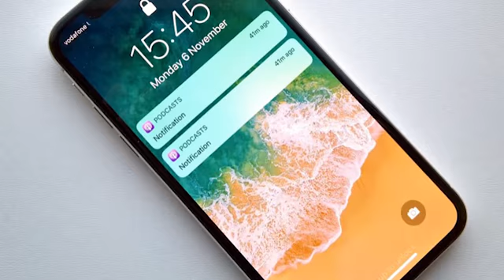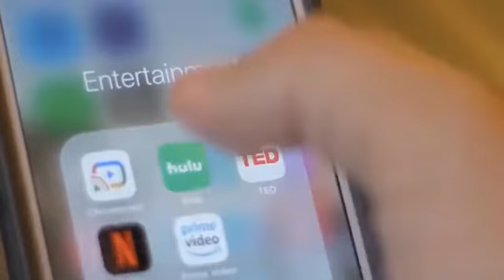Bio Screen Guards | നിങ്ങളുടെ ഗ്ലാസ്ഗാർഡ് കൂടെകൂടെ മാറ്റേണ്ട അവസ്ഥയാണോ?എന്നാൽ ഇനി ആ ടെൻഷൻ വേണ്ട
എറണാകുളം ഒഴികെയുള്ള എല്ലാ ജില്ലകളില്‍ നിന്നും ഫ്രാഞ്ചൈസികള്‍ക്ക് അപേക്ഷിക്കാം...

സ്ക്രീൻ കാർഡ് ഉപയോഗിക്കുമ്പോൾ ക്ലാരിറ്റി നഷ്ടപ്പടുന്നുവോ? നീണ്ടു നീണ്ടു പോകുന്ന സ്ക്രീൻ കാർഡ് പാരാതികൾക്ക് ഇതാ ഒരു പരിഹാരാം. ബയോ സ്ക്രീൻ ഗാർഡ്‌സ് ..